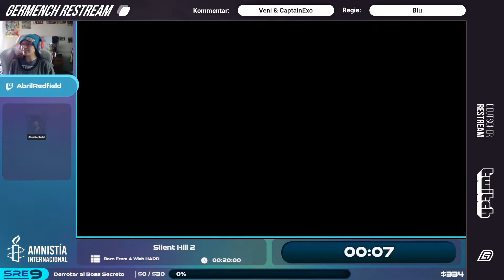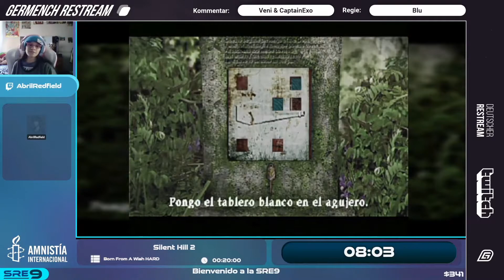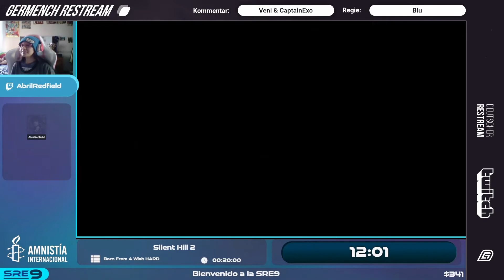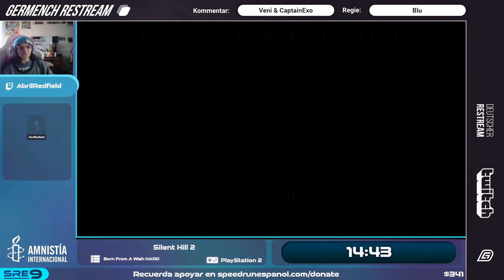[GER] SRE 9: Silent Hill 2 Born From A Wish HARD von AbrilRedfield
SRE 9: Silent Hill 2 Born From A Wish HARD von AbrilRedfield

Germench war offizieller Restream von SRE9